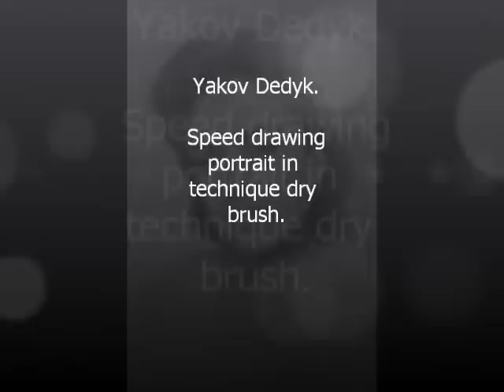Speed painting portrait in technique dry brush. Etude #1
Speed painting portrait oil Jessica Alba in technique a dry brush. The portrait of hollywood actress Jessica Alba is executed by oil paints on a paper in technique a dry brush on time 3 hours.
Speed of drawing of art portraits oil on a paper. Yakov Dedyk.
Портрет маслом в технике сухая кисть. Живопись, рисунок на заказ по фото - художник Дедык Яков.